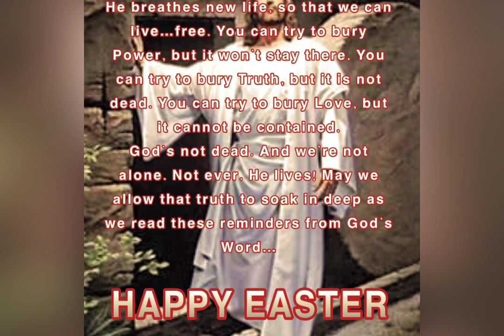LET’s HAVE A LOOK HOW BEAUTIFUL MIZIARA IS 😉(LEBANON,TOWN)